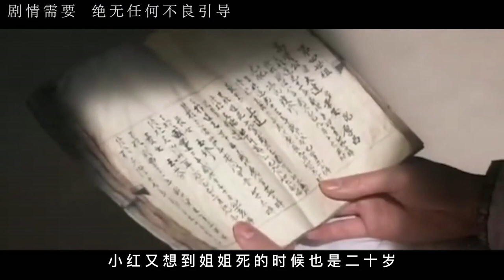香港大尺度電影，戴良純貢獻令人咋舌的表演，聽說是假戲真做